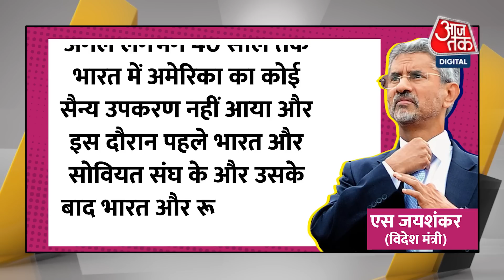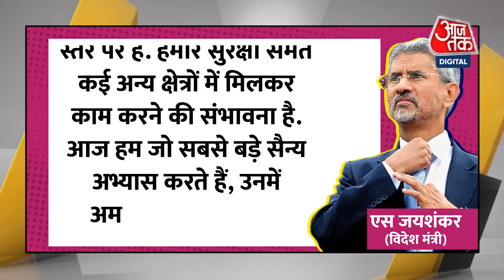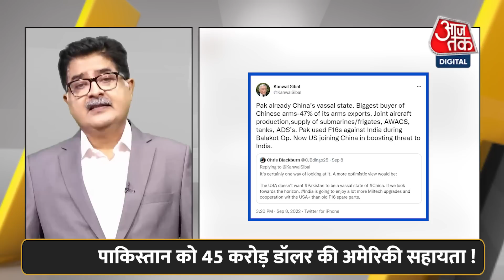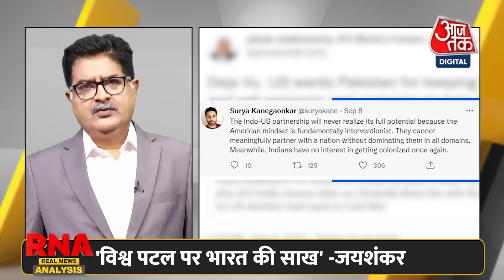RNA with Sanjeev Paliwal: India depends on Russian defence equipment but it tried to approach the US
रूसी रक्षा उपकरणों पर भारत की निर्भरता और रूस के साथ मजबूत संबंधों का कारण ये नहीं है कि भारत ने सैन्य उपकरणों लिए अमेरिका से संपर्क नहीं किया. विदेश मंत्री एस जयशंकर ने यूएस-इंडिया फ्रैंडशिप काउंसिल एंड फाउंडेशन फॉर इंडिया एंड इंडियन डायसपोरा स्टडीज द्वारा आयोजित एक कार्यक्रम के दौरान भारतीय-अमेरिकियों से ये बात कही.
India's dependence on Russian defence equipment and the strong defence ties with Russia is not because India did not approach the US to get those from the United States, External Affairs Minister S Jaishankar said this to Indian Americans in Washington during an interactive discussion organized by the US India Friendship Council and Foundation for India and Indian Diaspora Studies.